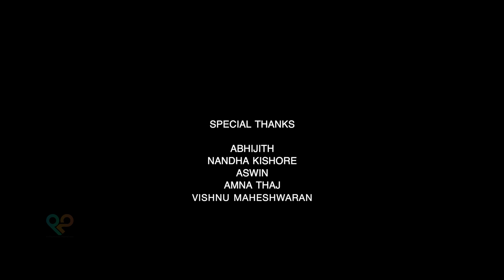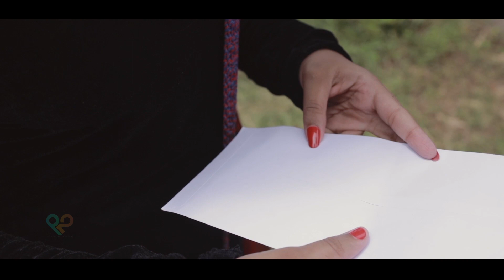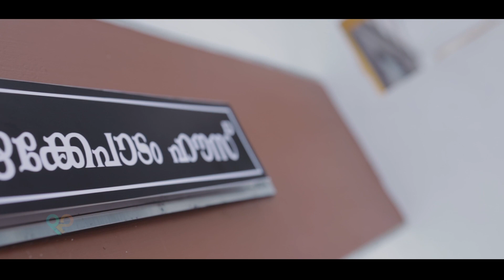Vasumathiyude Premalekhanam | Malayalam Comedy Webseries 2021 | വസുമതിയുടെ പ്രേമലേഖനം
Dialogues : KIRAN & VARUN J JOSE

Associate Directors : NIJIL RAJAN & DEEPAK V NAIR

Assistant Directors : SACHIN , GOUTHAM , ADARSH , MEENAKSHI

Title Design : KRISHNAPRASAD HV

Title Animation : MANOSH

Publicity Design : NISCHITH FK

Goutham  AS  CYCLE MAAMAN

Anandhakrishnan  AS  BIKE RIDER

|| ANTI-PIRACY WARNING ||

This Content is Copyrighted to MALLUDIGITALMEDIA . Legal action will be taken against those who violate the copyright of the same.